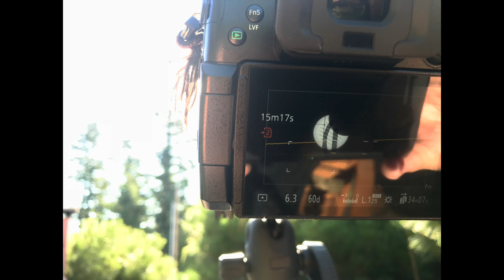Total Solar Eclipse 2017 in the PNW (88%) - Filmed in 4K w/ GH5 and DJI Mavic Pro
This video is about the Eclipse of 2017 in North America. I wasn't able to get to a place where there was 100% totality. But, I can tell you now, I sure wish I had seen 100%~ !!

We have an incredible, and growing, community of amazingly talented and positive people who stop by here each week to take a peek at our Adventures and Stories.

Remember: Give Peace a Chance !

My Gear:
Find EVERYTHING in my KIT HERE:

MY GEAR;
GH5---
MAIN LENS; 12-35 Lumix II
SECOND LENS; 42.5 f1.2 Lumix
SMALL CANON CAMERA; G7 MkII
BENDY TRIPOD THING; GORILLA POD
YOU NEED THIS FOR THE BENDY TRIPOD; GORILLA POD BALL HEAD